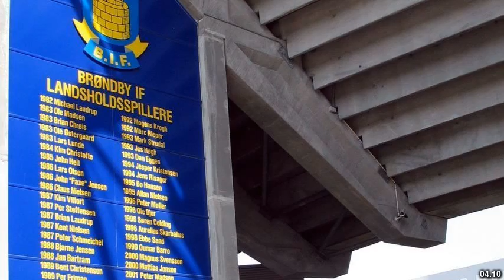Best places to visit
Best places to visit - Gørlev (Denmark) Best places to visit - Slideshows from all over the world - City trips, nature pictures, etc.